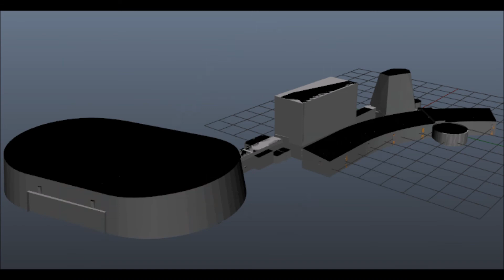NEW VEHICLES 2/The Doomsday Heist/GTA ONLINE